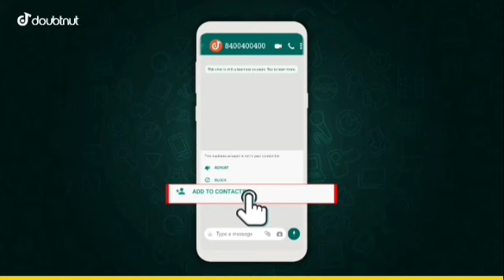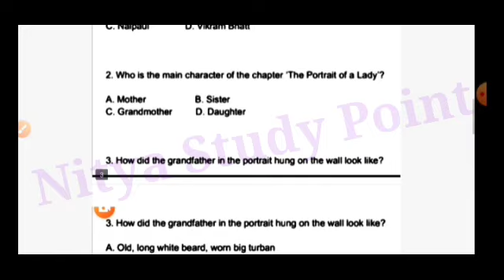class 11 general English bio monthly test 14/9/21|11th English real paper 14 September solution PSEB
class 11 general English bi monthly test 14/9/21|11th English real paper 14 September solution PSEB

1) Apne Doubt ki photo kheecho
2) Sawal ko crop karke send karo
3) Turant Video Solution pao

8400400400 par Whatsapp karke apne sabhi Doubt ko kardo out!!

class 11th General English Real Paper | 14 September 2021
PSEB_Board Full solution vedio